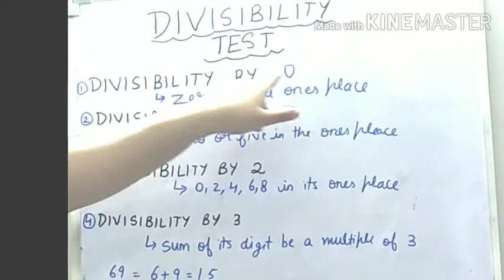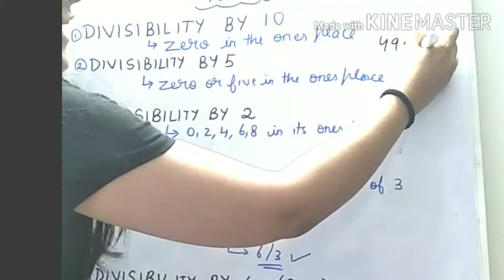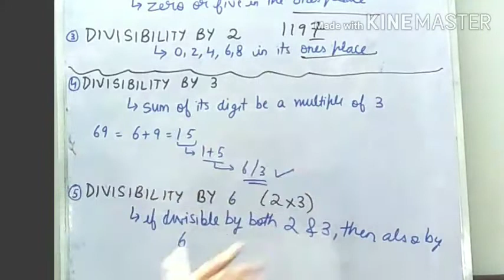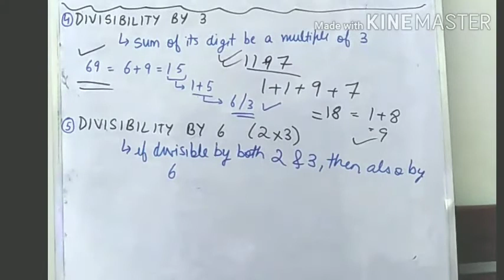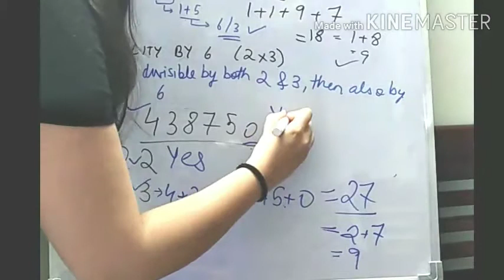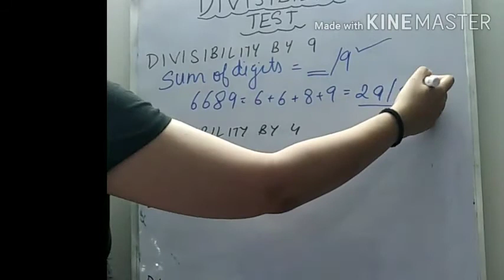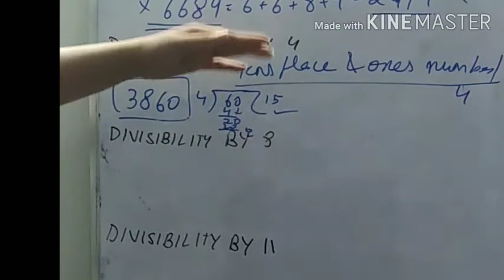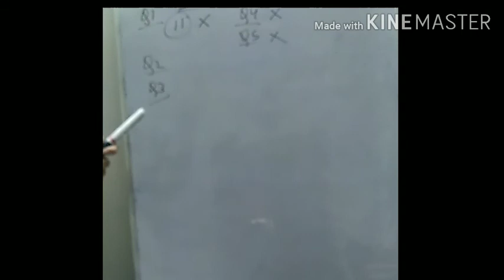Aashna Kohli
Class 6 Maths Ch 3 Ex 3.3. 10/04/2020